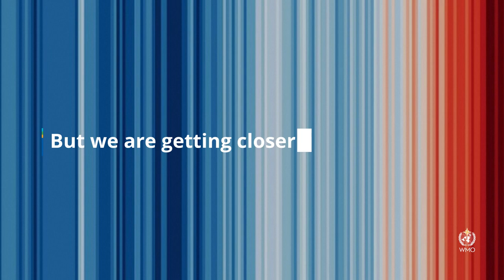The Global Annual to Decadal Climate Update - English - May 2023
The Global Annual to Decadal Climate Update is issued by the World Meteorological Organization in collaboration with the WMO designated Global Producing Centres and other contributing centres. The Update provides a synthesis of temperature predictions for the period 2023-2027.
• There is 66% chance that annual global surface temperature will temporarily exceed 1.5°C above pre-industrial levels for at least one of the next five years
• There is a 98% likelihood that at least one of next five years will be warmest on record
• El Niño and climate change will likely combine to fuel global temperature increase
• Arctic heating is predicted to be more than three times higher than the global average